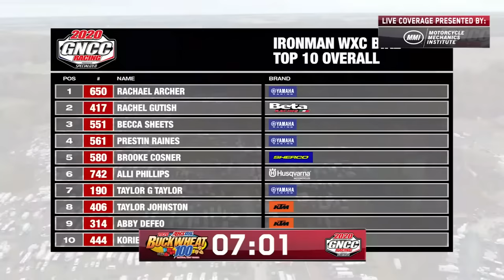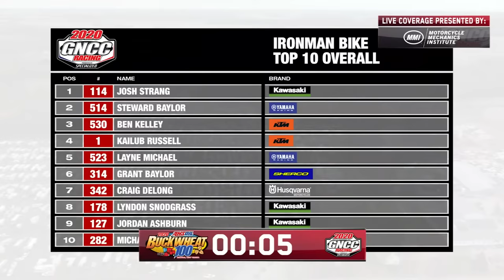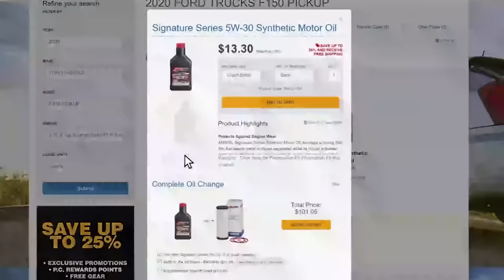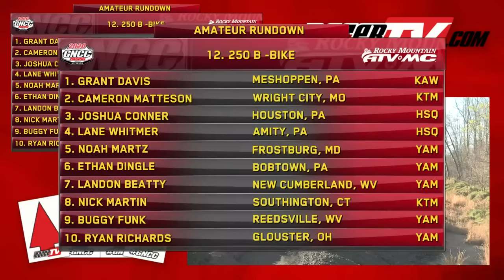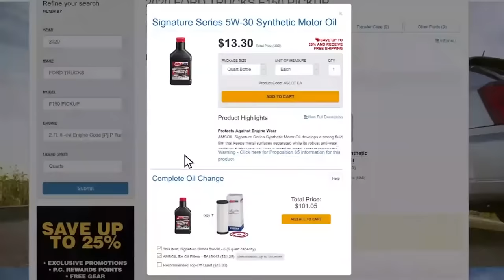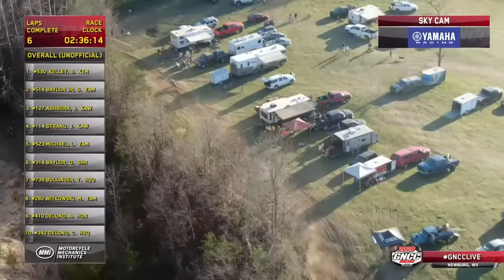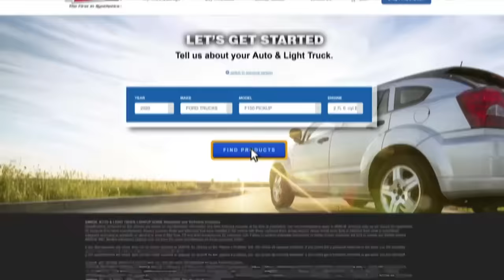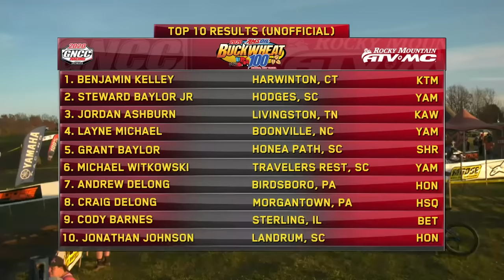2020 GNCC Live Round 13 - Buckwheat 100 Pro Bike Race